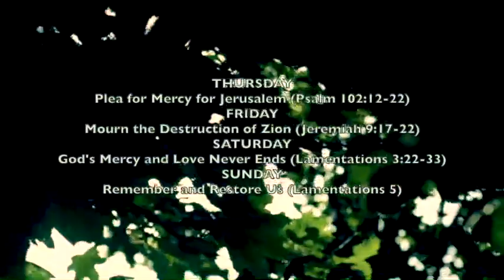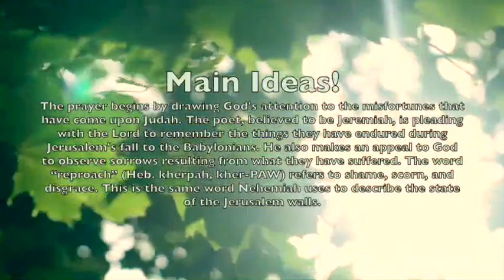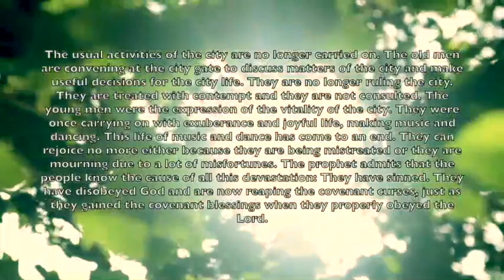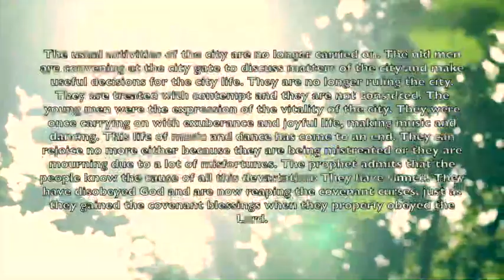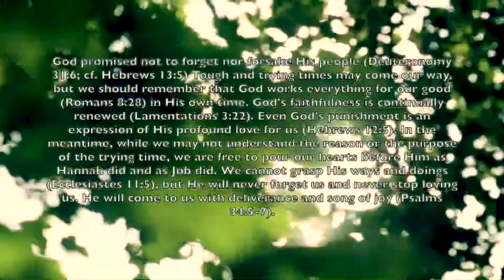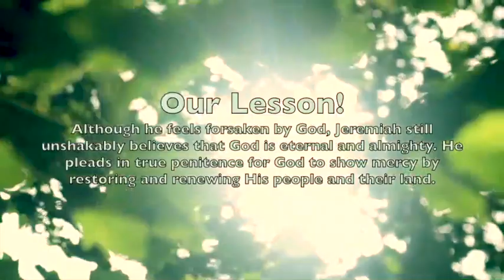iLights 21-0425~ A Plea for Restoration (Lamentations 5)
A brief recap of the 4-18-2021 Adult Sunday School Lesson at First Baptist Church of Bridgeville, PA, "A PLEA FOR RESTORATION" from LAMENTATIONS 5!

Video Footage Of Tree Leaves Against The Sun by Kelly Lacy